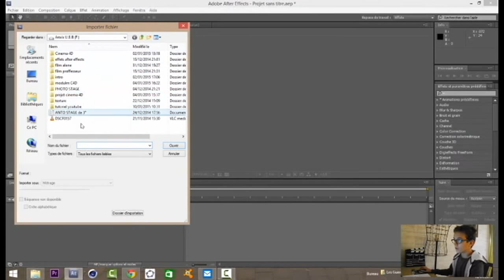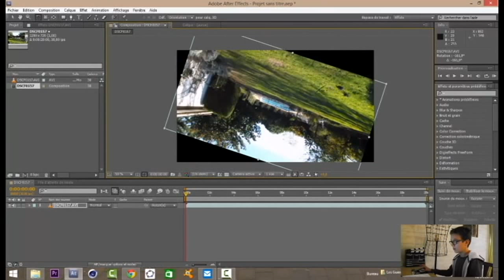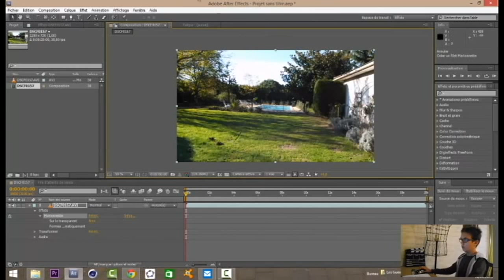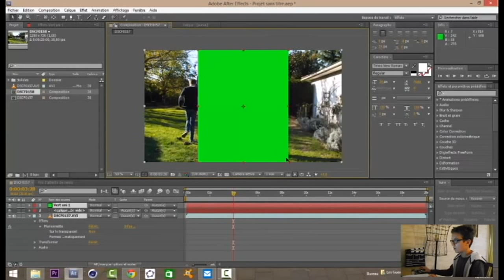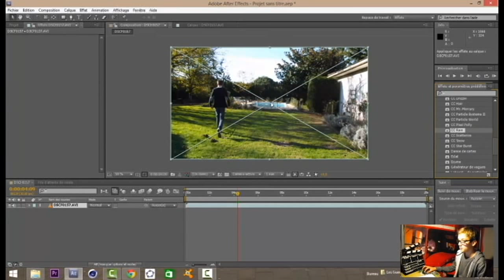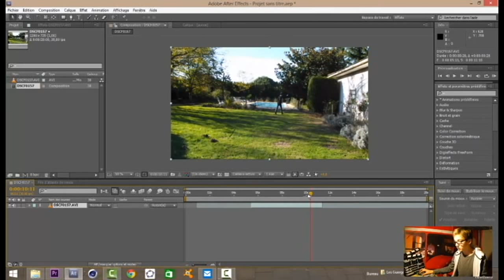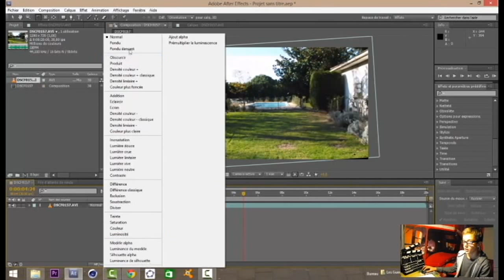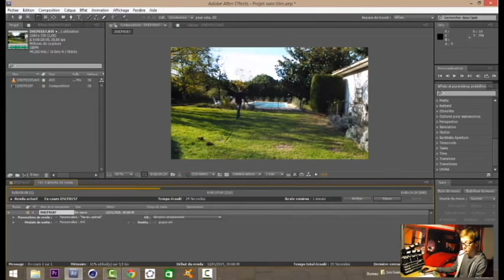Apprendre les bases d'after Effect (comment bien débuter) Facilement !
Voici mon tout premier tutoriel sur YouTube !!!
Il va porter sur les bases d'After Effects. Vous êtes débutant et vous pensez qu'After Efects est un logiciel très complex, et bien détrompez vous !!! Dans ce tuto, vous apprendrez comment importer une vidéo, faire un superbe rendu facilement et même appliquer quelques effets spéciaux.
Bon visionnage !!!